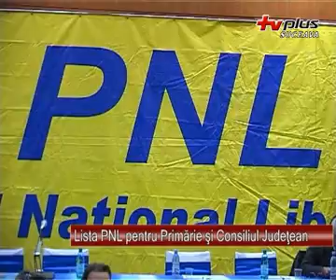Baisanu Stefan Alexandru Conferinta presa PNL 7 martie 2011